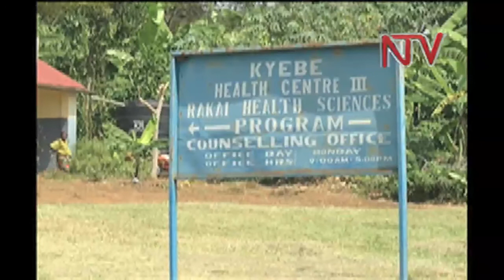Kasensero residents resort to sharing HIV drugs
HIV patients in the villages of Kasensero Landing site in Rakai district are faced with the daily challenge of accessing medication due to the long distances they have to travel to health centre's. The situation has forced some patients to share ARV drugs with their neighbors.